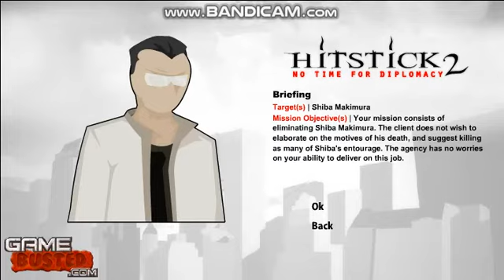hitstick 2 flash games